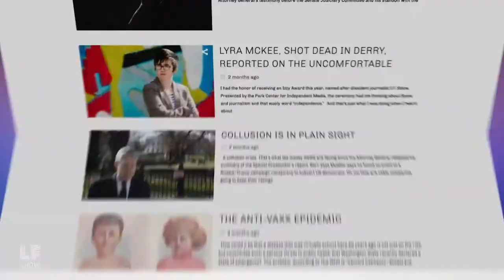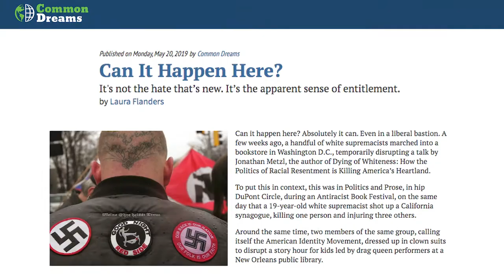Laura Flanders Receives the WMC Pat Mitchell Lifetime Achievement Award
Laura's long history of making media that matters is celebrated in this video created by the Women's Media Center.